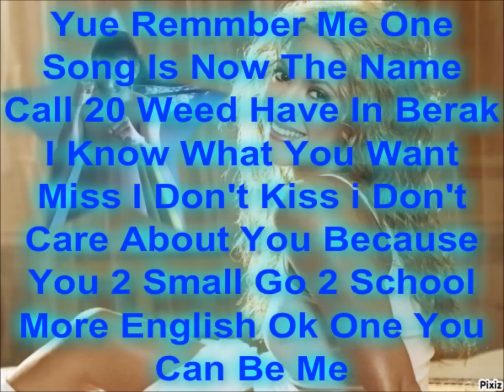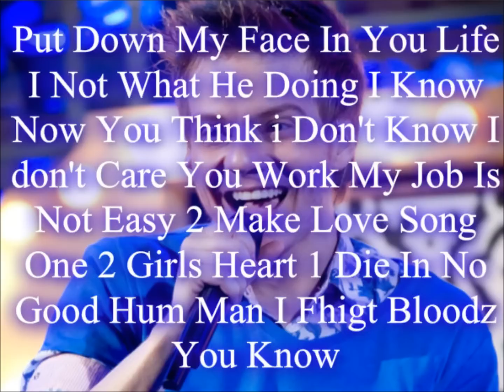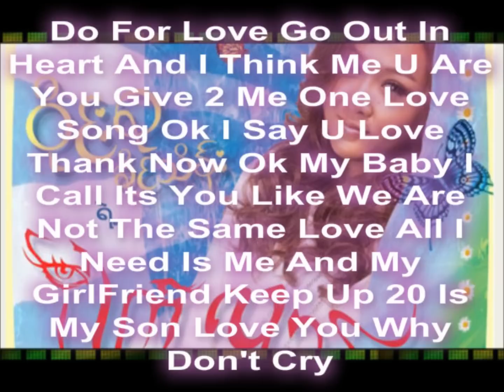Back in Time (Men In Black III) [Instrumental with Hook] -.